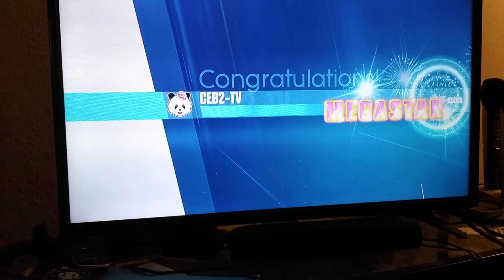Just Dance 2018 (Unlimited) - No Lie (Read Description)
Hey everyone, CartoonEarthBoy2 here. I'm sorry for being inactive yet again. Some of you might be asking: Why don't you have Just Dance 2019. It's because that game just came out, and I pre-ordered it. Which means it might be a few days before the game gets delivered. So expect just a few songs from Just Dance 2018 for now. Peace!